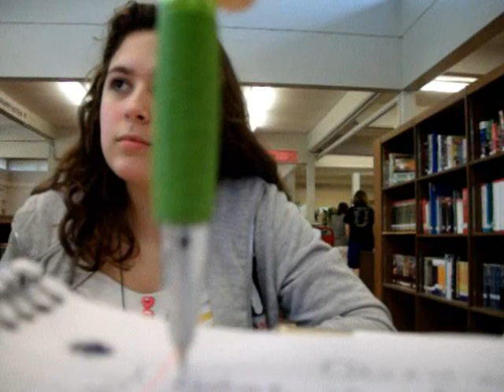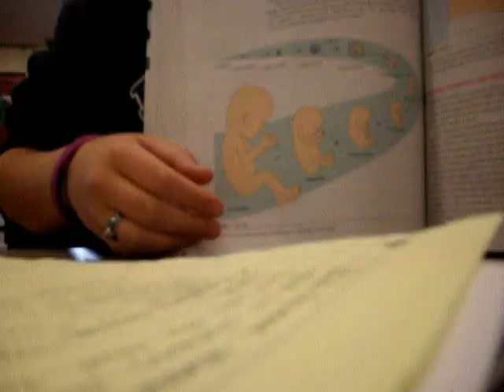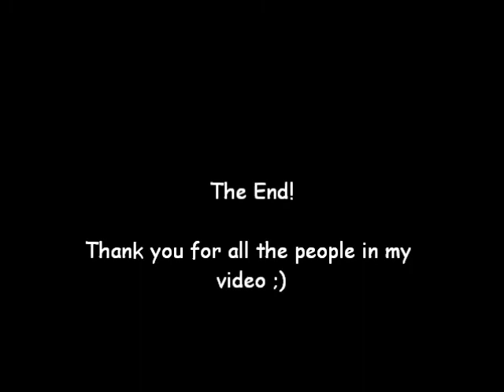Dancing & Softball games.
just another day that I wanted to record stuff. enjoy!